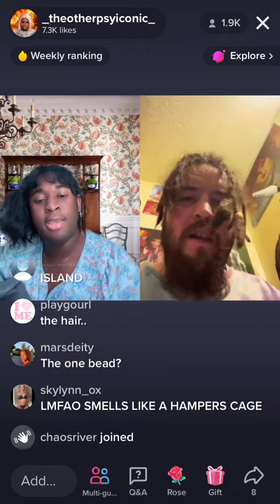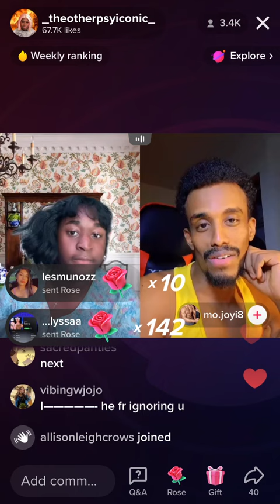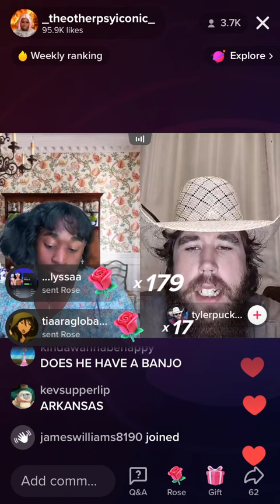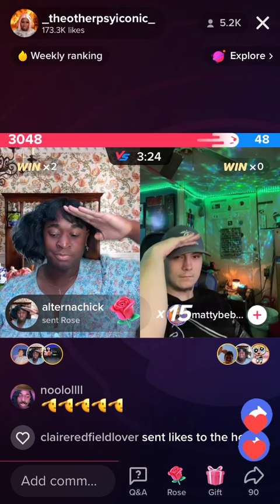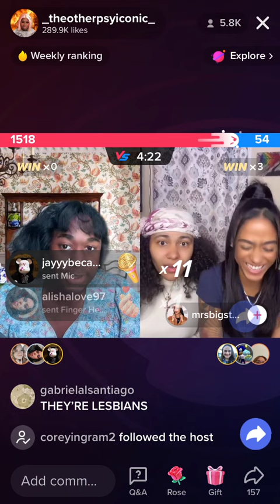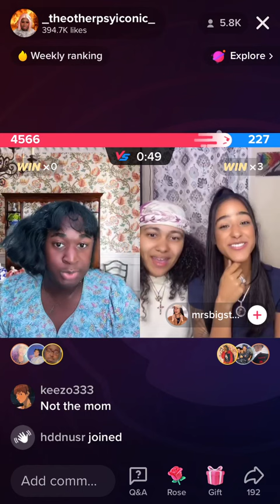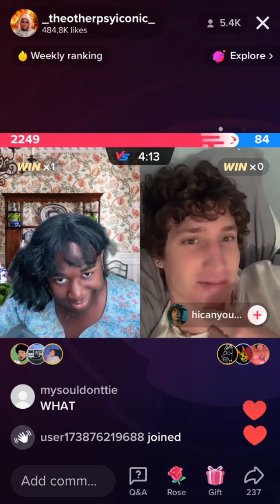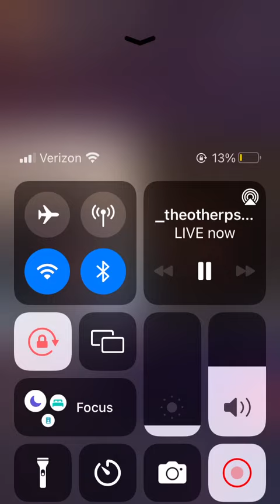"terri joe's anthem" | 5/3/22